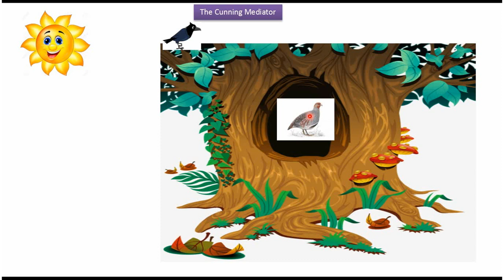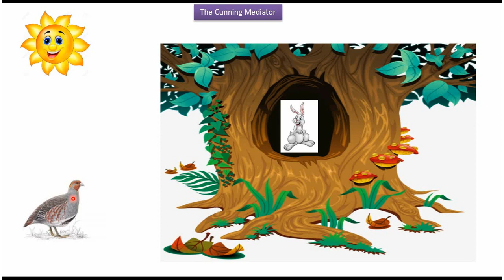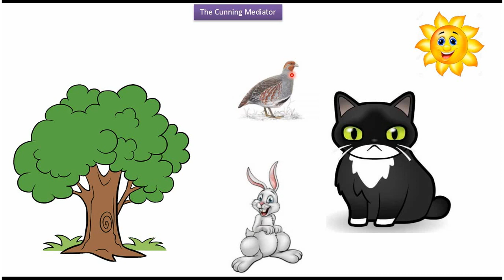The cunning mediator story in English | kids story in English